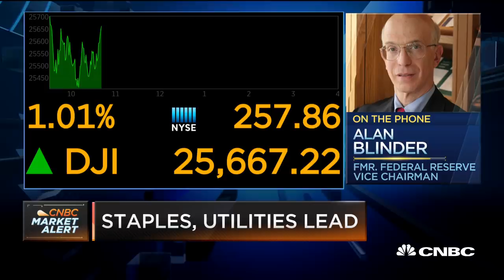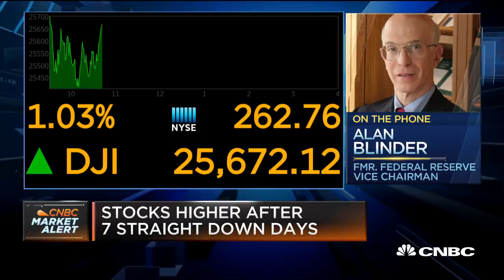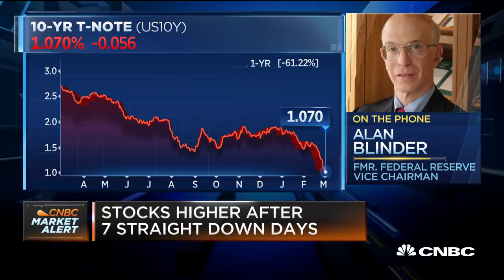Fed is pretty much 'locked in' to cutting rates: Former Fed vice chair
Alan Blinder, former Fed vice chair and professor at Princeton, joins "Squawk on the Street" via phone to discuss the possibility of a rate cut in March.

Stocks fell in volatile trading on Tuesday after the Federal Reserve slashed interest rates by half a percentage point in an emergency effort to stem slower economic growth from the coronavirus outbreak.

The decision came two weeks before the Fed’s scheduled meeting as the central bank felt it was necessary to act quickly to combat the effect of the virus spreading worldwide. It’s the first such emergency action coming in between scheduled meetings since the financial crisis.

“It’s great that the Federal Reserve recognizes that there’s going to be weakness, but it makes me feel, wow, the weakness must be much more than I thought,” CNBC’s Jim Cramer said on “Squawk on the Street” right after the sudden cut. “I’m now nervous. I’m more nervous than I was before.”

The Dow Jones Industrial Average traded 700 points lower, or 2.5%, after rising more than 300 points earlier in the day. The 30-stock average gyrated between sharp gains and solid losses after the decision was announced. The S&P 500 and Nasdaq Composite were both down at least 2.1%.

“The coronavirus poses evolving risks to economic activity,” the Fed said in a statement. “In light of these risks and in support of achieving its maximum employment and price stability goals, the Federal Open Market Committee decided today to lower the target range for the federal funds rate.”

Traders had already priced in a rate cut of 50 basis points by this month’s policy meeting. Fed Chairman Jerome Powell noted the central bank was not prepared to use any additional tools to stimulate the economy aside from rate cuts. This may have disappointed some on Wall Street who were expecting something more from the central bank.

Bank shares fell broadly as the benchmark 10-year Treasury yield hit a record low. Bank of America dropped more than 4.5% while JPMorgan Chase and Citigroup slid 3.5% and 3.1%. The 10-year rate hit a low of 1.013%.

“Financial conditions only ease if market participants are confident enough to take risk,” said Peter Boockvar, chief investment officer at Bleakley Advisory Group. “This type of panicky move, when the Fed has only 4 more rates to cut, I believe does the exact opposite.”

“Because of the huge economic unknowns right now still, investors will remain risk averse thus diluting the impact of this move,” said Boockvar.

CNBC TV